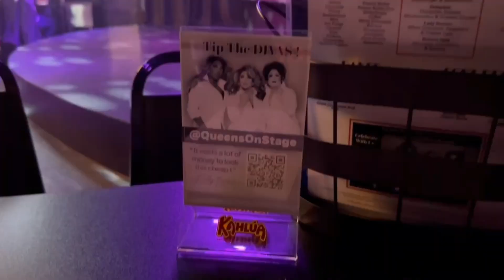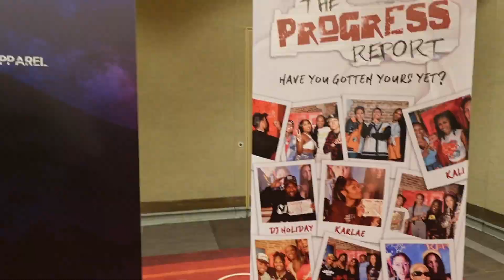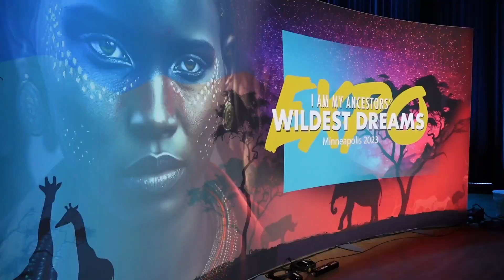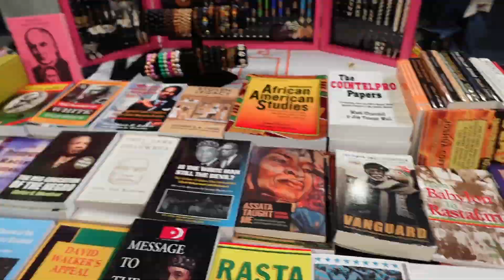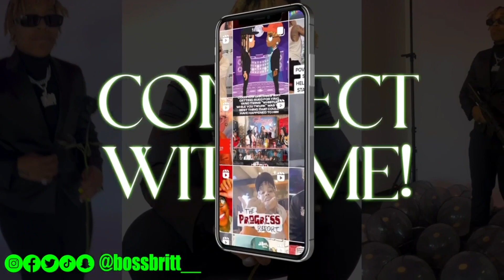The Progress Report Vlog | IamExpo Minneapolis | Karen Civil, Iniko, Mayyada, Paris Sashay & More!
The Progress Report is a media platform based in Atlanta! We have been going strong 7 years+ strong! This trip we were booked in Minneapolis to cover media for the I Am My Ancestors Black Expo!